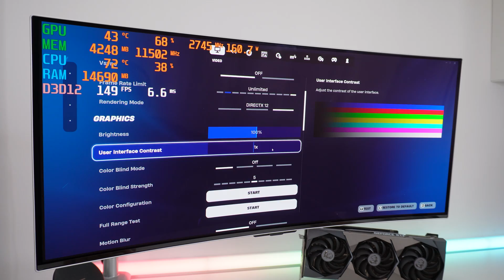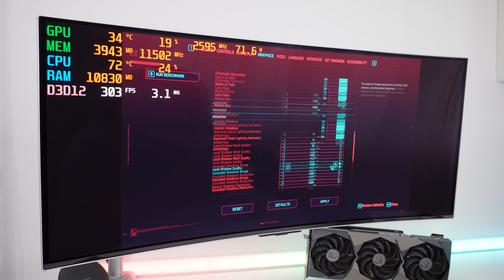30 vs 40: Is Nvidia's Latest GPU Worth the Upgrade?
The RTX 3090 vs 4080 Super!

Explore the battle between Nvidia's 30 vs 40 series GPUs. Discover which one packs more punch and decide if it's time for an upgrade. Delve into our detailed comparison today!

Right NOW there is a 4080 Super for the WIN in the Raffle

#30 vs 40 vs #30 40 #30 vs 40 nvidia super nvidia super30vs40 nvidia super 30vs40 #30 vs 40 gpu super 30vs40 gpu gpu 30vs40 #30 vs 40 nvidia gpu #30 vs 40 gpu nvidia #30 vs 40 series nvidia #30 vs 40 series gpu nvidia 30 vs 40 #30 vs 40 cyberpunk